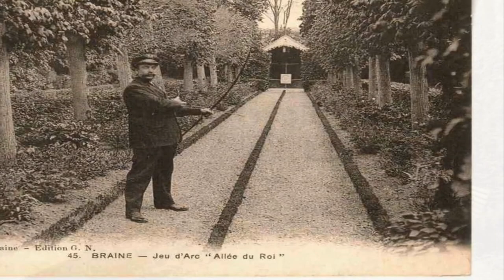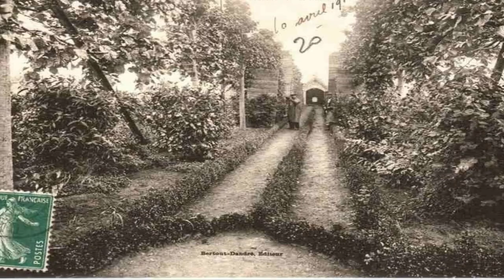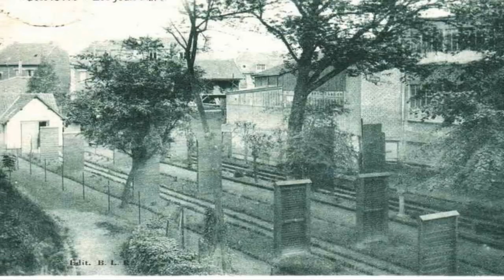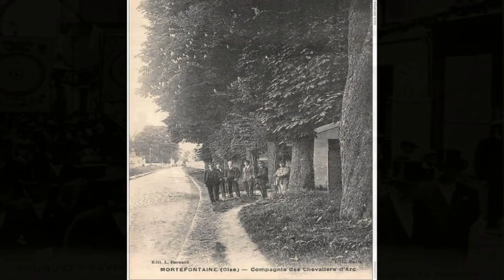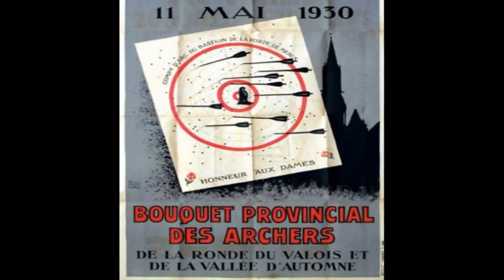#13 - Archers, Jeux d'arc et Bouquets provinciaux d'autrefois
Diaporama de quelques photos anciennes sur les archers, quelques jeux d'arc et sur les bouquets provinciaux.